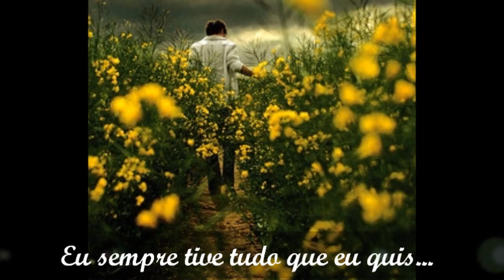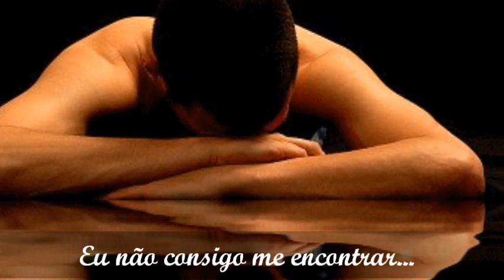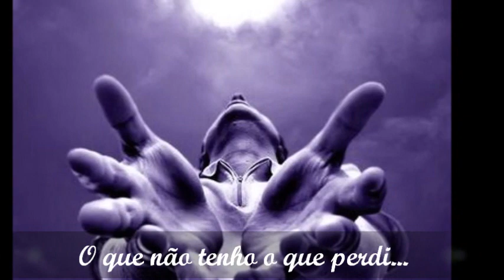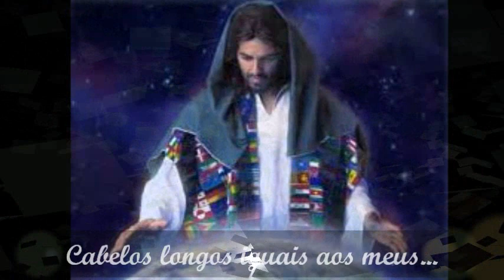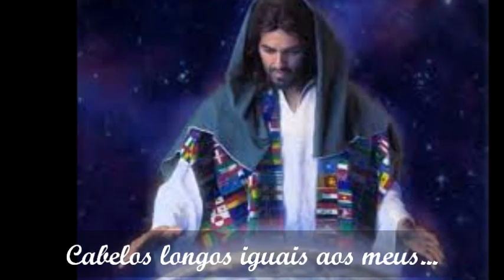Oração De Um Jovem Triste - Antonio Marcos - Leg - sApiN